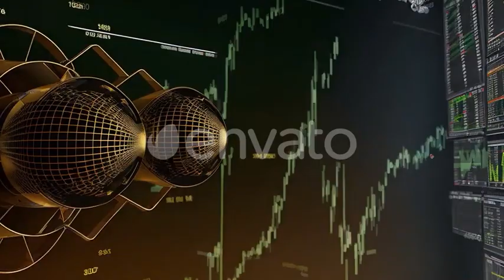Stock Market Update for After Effects 2023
Stock Market Update Project features: After Effects, CC2023 No external plugin required 2 text holders Full HD resolution Duration – 0:15 Video tutorial included Fonts: Bebas (not included with the project), music used in the preview is not included in the project, you can download it from the the sound effect used in the preview is not included you can download the same sound effect from the